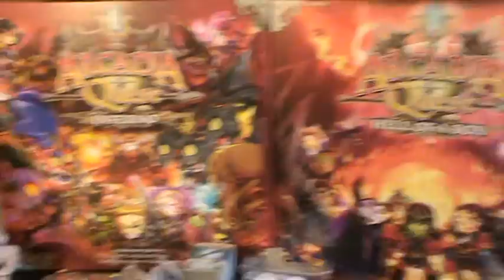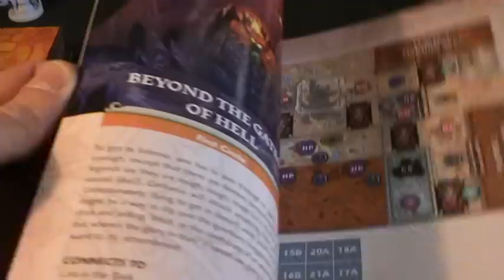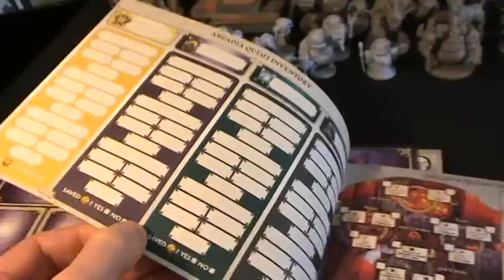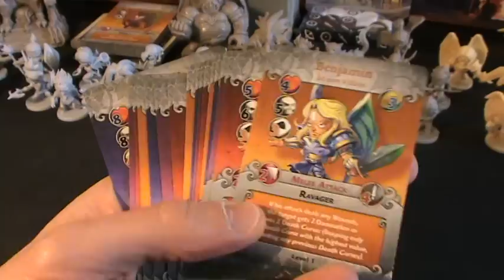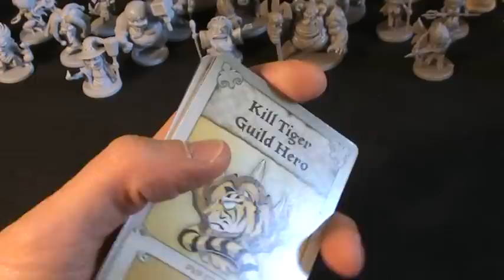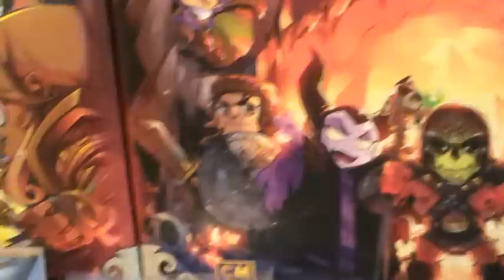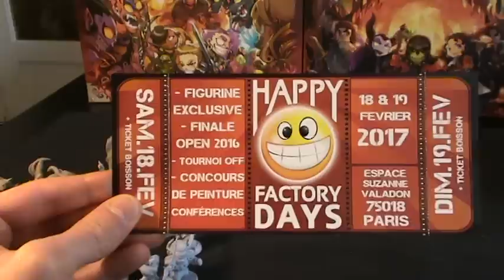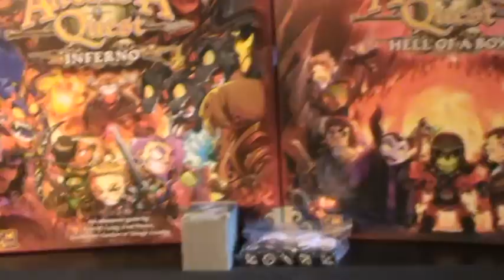Arcadia Quest INFERNO la boite de base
Présentation de la boite de base d'Arcadia Quest Inferno.